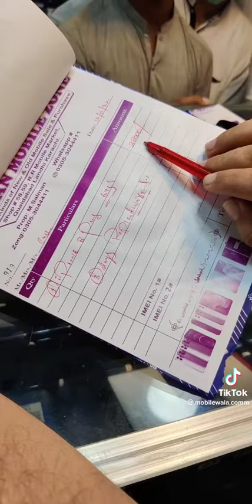iphone 8 plus waterproof 64 gb 32000 ...